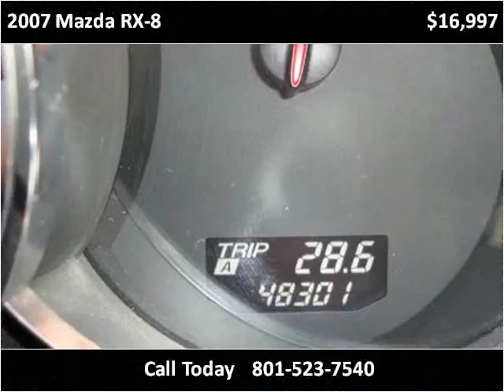2007 Mazda RX-8 Used Cars South Draper UT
This 2007 Mazda RX-8 is available from Fairway Auto Sales.